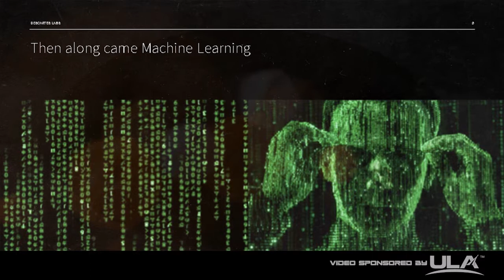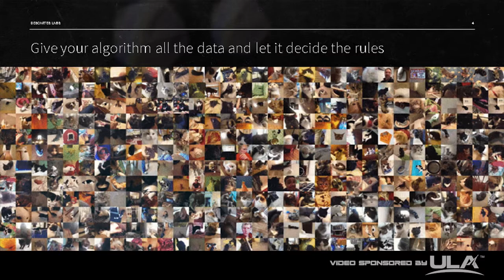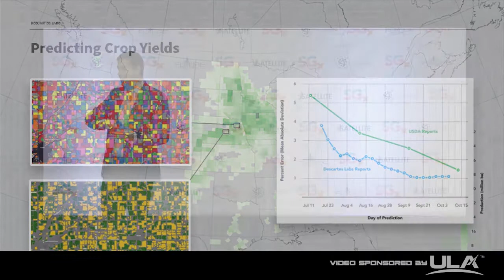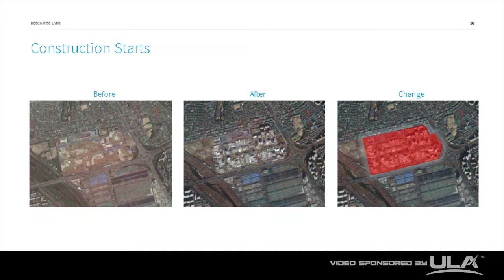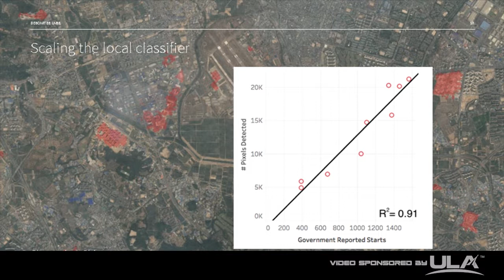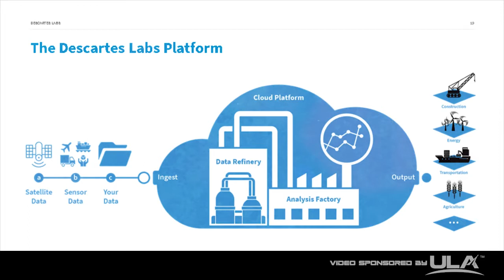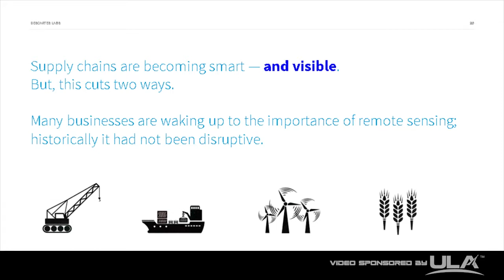Adam Smith - Machine Learning for Remote Sensing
SGx is a technology-focused event that brings together young professionals with industry experts and government leaders to discuss pressing issues and innovative ideas in the space industry in a brand new way.